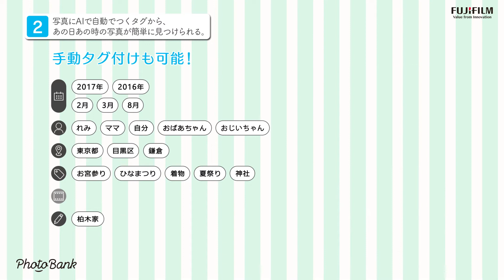PhotoBank（フォトバンク）サービス紹介ムービー／富士フイルム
PhotoBankは、写真の保存・整理・検索ができる
オールインワンの写真整理アプリです。
富士フイルムならではのAI技術や多様なフォトサービス
との連携で、あなたのフォトライフをサポートします。